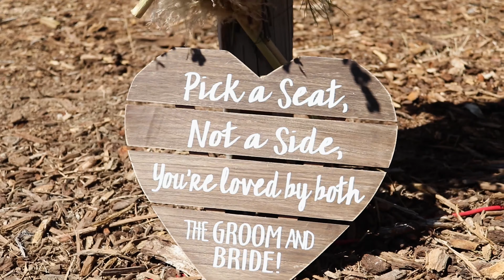MY FIRST WEDDING VIDEO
Traveled out to California for this beautiful outdoor wedding! This was the biggest project so far, but I think I pulled it off! Still learning.

Have Camera. Will Travel.

Also, use this link to setup a WEDDING REGISTRY
So people can buy you stuff...

I used a Canon 77d, iPhone 7 Plus with DJI Osmo Mobile 2 and Moment wide angle lens, Nikon 7500, Zoom H1n recorder, DJI Mavic Air, DJI Mavic Pro, and Rhode Pro Plus mic.

Moment wide angle lens
iPhone 7 Plus
Nikon 7500
Canon 77d
DJI Mavic Air
Polar Pro polarizer
DJI Osmo Mobile 2
Rhode Pro Plus mic
Zoom H1n recorder

Thanks to the BRIDE and GROOM for the opportunity!